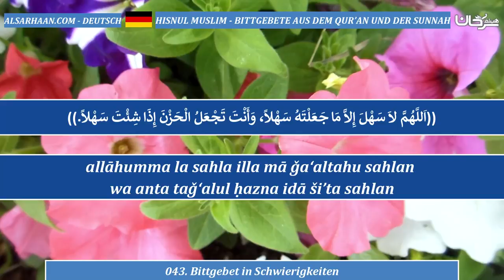043 Bittgebet in Schwierigkeiten